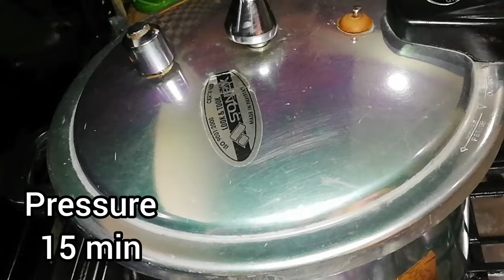Mutton Recipes | 4 Easy And Quick Mutton Recipes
Here are some Eid Special Mutton recipes for my youtube family... Hope you will like it

Thanks

mutton paye recipe
how to make mutton paye
how to cook paye
choty paye bnane ka tarika
chote paye recipe
choty paye ki recipe
mutton paye food fusion
mutton paye easy recipe
quick paye recipe
foodstreet phajja paye lahore
lahori mutton paye recipe
lahori beef paye recipe
lahore streetfood walay paye
famous lahori paye
how to make paye at home
mutton chops recipe
how to make mutton chops
how to make mutton chops at home
mutton chops by food fusion
mutton chaamp ka tarika
bbq mutton chops
mutton champ bnane ka tarika
mutton chaap ki recipe
mutton champ recipe in urdu
mutton chops recipe pakistani
mutton chaap recipe pakistani
tasty and easy mutton chops recipe
quick mutton chaap recipe
mutton chaap in restaurant style
mutton karahi recipe
mutton karahi bnane ka tarika
butt karahi recipe
lahori mutton karahi recipe
lahori mutton karahi
how to make butt karahi
how to make butt mutton karahi
butt mutton karahi by food fusion
peshawari karahi
mutton karahi ijaz ansari
mutton karahi baba food
mutton karahi gosht recipe
mutton karahi restaurant style
degi style mutton karahi
desi murgh karahi
namkeen mutton karahi
kali mirch mutton karahi
pehsawari mutton karahi
mutton karahi ka tarika
mutton karahi ki recipe
mutton karahi recipe in urdu
mutton recipe recipe pakistani
mutton karahi recipe pakistani
tasty and easy mutton karahi recipe
quick mutton karahi recipe
mutton karahi in restaurant style
how to make karahi
mutton karahi recipe
black pepper mutton karahi
black pepper mutton karahi recipe
black pepper mutton curry
black pepper karahi recipe
how to make mutton karahi
how to make karahi at home
kali mirch ki karahi
mutton karahi kese bnaye
kali mirch ki mutton karahi
butt karahi recipe
shinwari karahi recipe
namkeen mutton karahi
bakray ki karahi recipe
chotay gosht ki karahi

5 Minutes Recipe | Quick And Easy Breakfast Recipe |Yummy Evening Snacks Recipe | Evening Snacks Recipe | Snacks | Lockdown Snack Recipe | Quick Evening snack Recipe | Tasty & Delicious Breakfast Recipe | very Less Oil Breakfast Recipes | New Breakfast Recipe | Breakfast Recipe With Very Less Oil | Eid Special Mutton Recipes | Eid Special Recipes